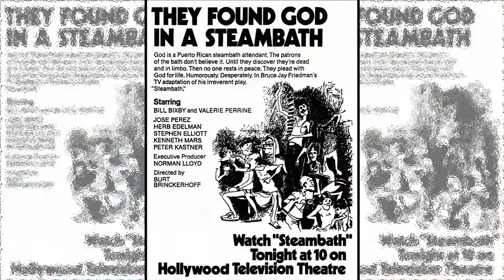Whatever Happened to BAG from “Happy Days”, played by NEIL J. SCHWARTZ.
Neil J. Schwartz is probably best known for playing Bag on the classic tv show Happy Days in the early 1970s. In this video, I take a look at his career on television, and also dig into what he's been doing since leaving Happy Days.